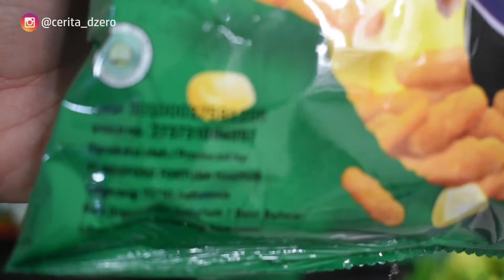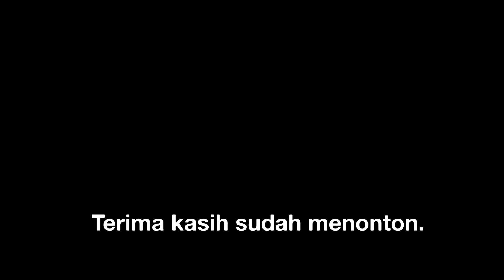Apakah rasa Chitato lite, Chiki twist dan Maxicorn sama dengan yang dulu...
Dear Penonton

Cuma hiburan aja ini ya heheh